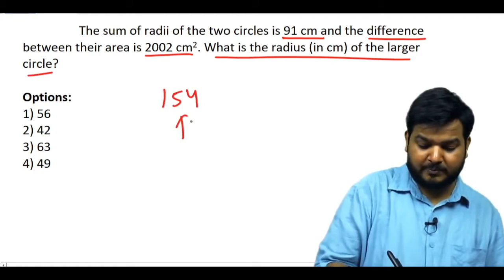Q39. The sum of radii of the two circles is 91 cm and the difference.....?(SSCCGL Maths Questions)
Q39. The sum of radii of the two circles is 91 cm and the difference between their area is 2002 cm². What is the radius (in cm) of the larger circle?
 दो वृत्तों की त्रिज्याओं का योग 91 से. मी. है तथा उनके क्षेत्रफल के मध्य का अंतर 2020 से. मी.^2 है । बड़े वृत्त की त्रिज्या (से. मी. में) क्या है?